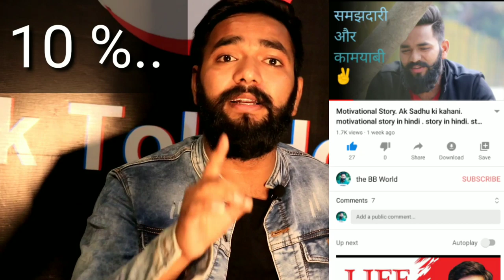Kyu Viral Huaa Carry Minati Ka Video.! YouTube vs Tiktok ! Tiktok Roast! Tiktok Aage he Ya YouTube.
Hii Friends.
Welcome to my 'Bad Boy World' Official Channel ,  I am your host and pyara sa dost Deepak Agarwal.

About This Video:- Is Video se Meri Intension Kisi Ko Heart Karne ki Nhi he.
Bas jo Real h Bo Batane ki Koshish ki h.So pls Video ko Pura Dekhna...

Kyu Hua carry Minati ka video viral
Carry Minati
YouTube vs Tiktok
Viral
Aamir Siddiqi
Aamir Siddiqi Instagram video
Carry minati youtube video